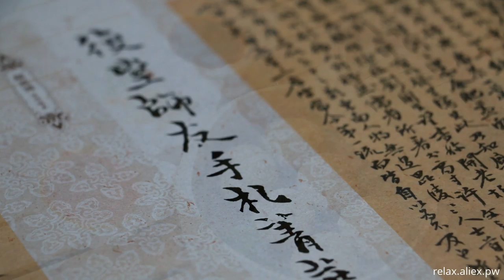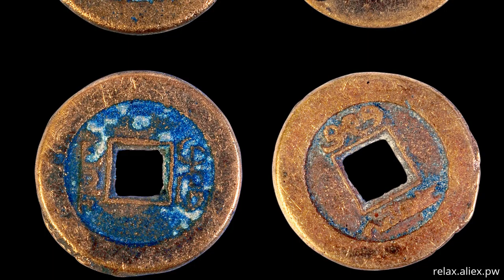Relax video china 149 bs